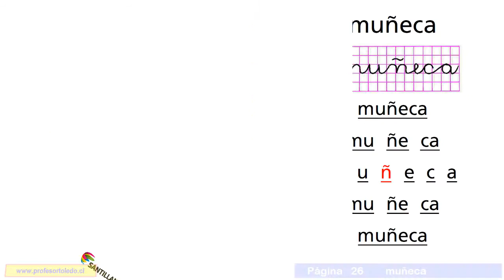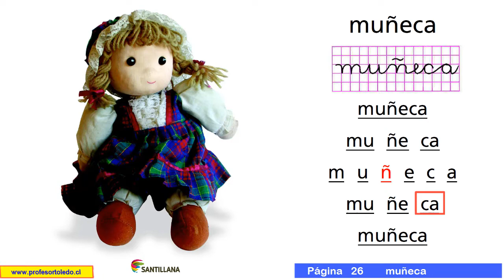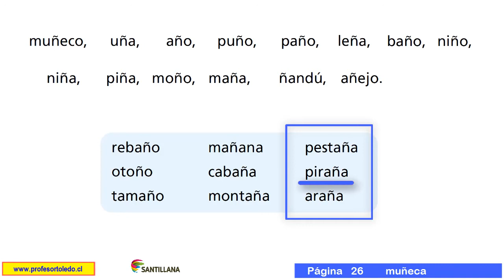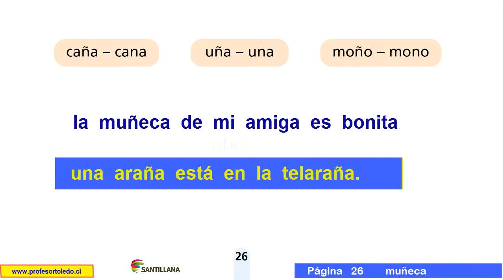26 Metodo Matte Página 26 muñeca 15 diciembre 2017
Estimado visitante:
Si le ha gustado el contenido de mi canal, mucho agradeceré una donación.

Aquí se puedes descargar el Libro del Método Matte

Encuesta VideoLibros.
Los invito a contestar 4 preguntas y un comentario..